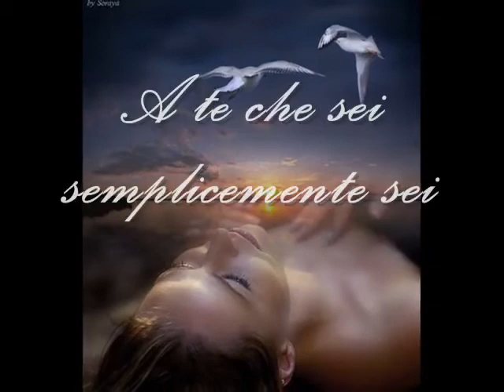JOVANOTTI - A te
Per chi ascolta dentro, per chi vede dentro, per chi da dentro costruisce il fuori